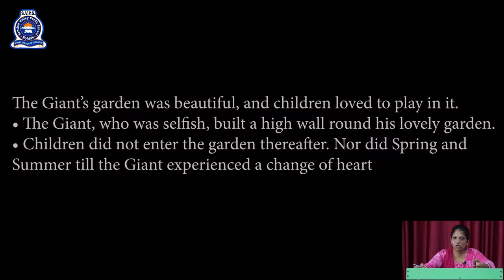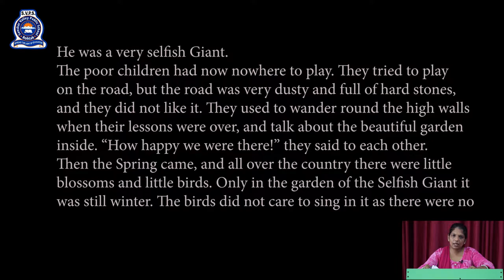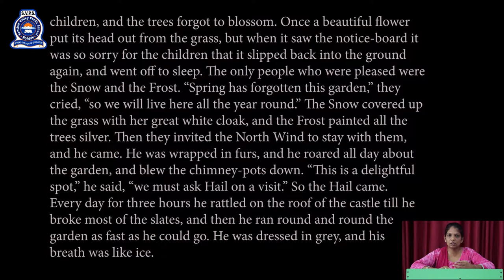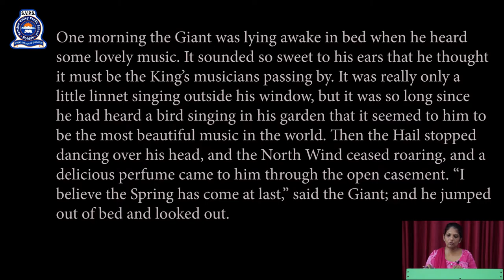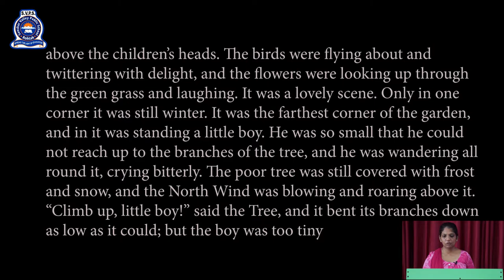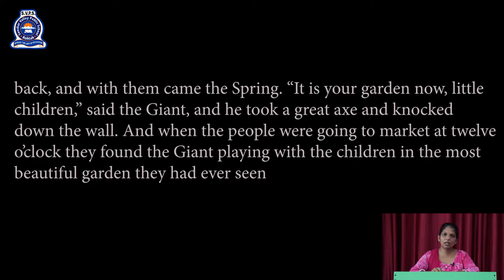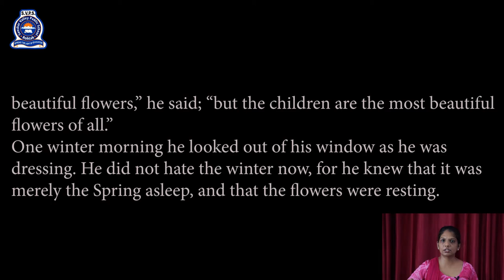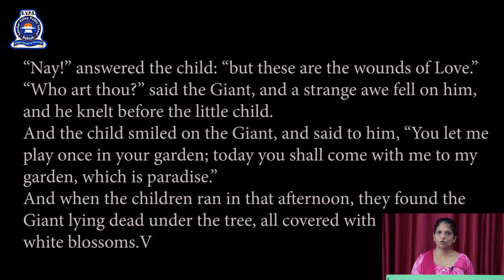CLASS - 8TH ENGLISH, THE SELFISH GIANTS, BOOK - ITS SO HAPPEN